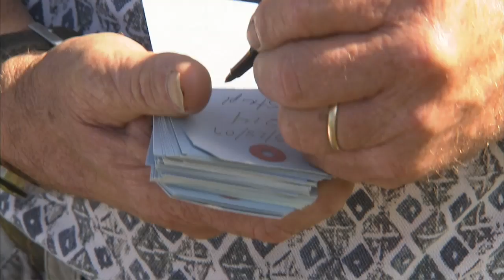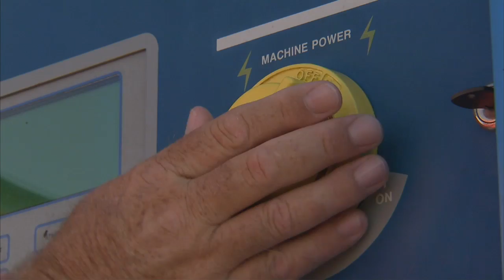Georgia Water Issues - America's Heartland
Water is a critical issue for everyone, from home gardeners to large scale farmers. But are we doing enough to use water wisely and protect this precious resource? We head for Georgia where new research is underway to more effectively utilize water for agriculture.

to see the rest of America's Heartland: Episode 519.